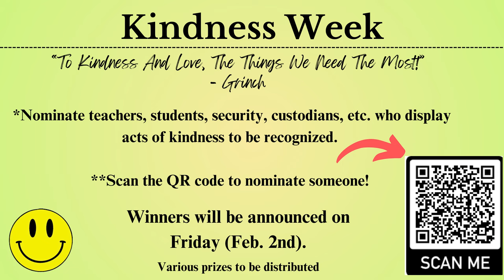01/31/2024 KVIKS News Bulletin